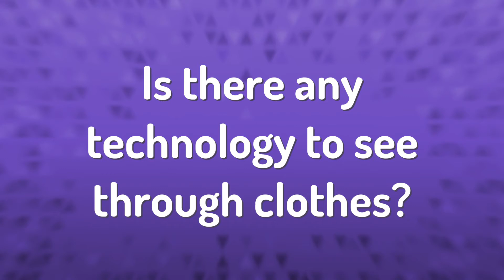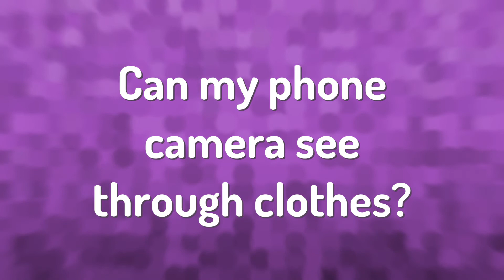Is there any technology to see through clothes?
00:00 - Is there any technology to see through clothes?
00:37 - Did Sony sell cameras that could see through clothes?
01:08 - Can my phone camera see through clothes?

Laura S. Harris (2021, September 22.) Is there any technology to see through clothes?
    AskAbout.video/articles/Is-there-any-technology-to-see-through-clothes-263594